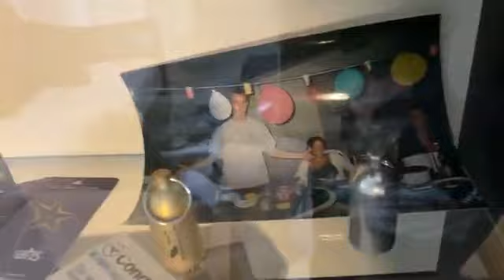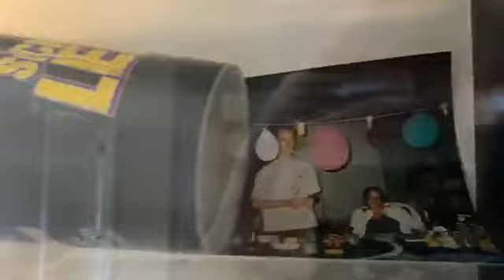015 - Las Vegas Livestream - Rederunde mit René Part I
Ungefilterter upload eines deutschsprachigen Facebook LIVE STREAMS vom Auswanderer: René Meinert

Themen dieses Streams:

• 1 1/2 Rederunde mit René Fragen/Antworten

Dieser Live Stream wurde in den Vereinigten Staaten von America aufgenommen und
ungefiltert geuploadet. Die Aufnahme kann jedoch u.a. aus mehreren Streams  zusammengeschnitten worden sein. Des weitern erfolgte die Aufnahme im öffentlich zugänglichen Raum mit normalem Alltagsgeschehnissen wie z.B. Publikumsverkehr, Hintergrundmusik, Gebäuden etc.

Im Video visuell oder sprachliche Empfehlungen, Beantwortungen von Fragen, Tips, Produkten, Hotel’s, Casino, Attraktionen- und/oder Sehenswürdigkeiten, Showempfehlungen, Touren, Flüge etc. erfolgen aus rechtlicher Sicht nicht zur ausschließlichen Produktvermarktung, sondern spiegelt die persönliche  Meinung und Empfehlung des Streamers wieder.
Der Stream dient in erster Linie der privaten Unterhaltung & Allgemeinen Information.